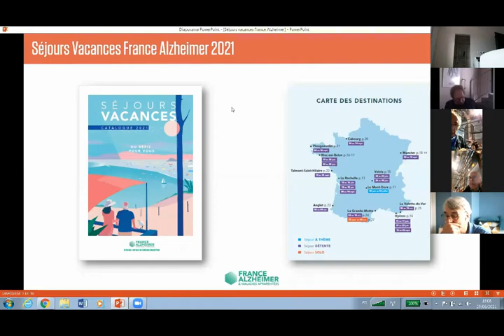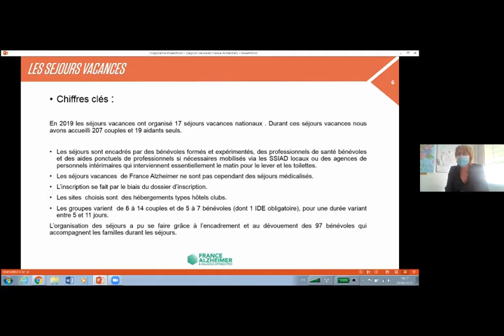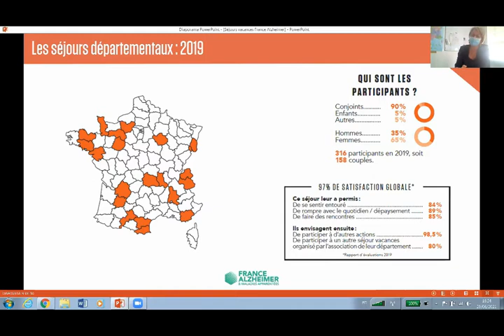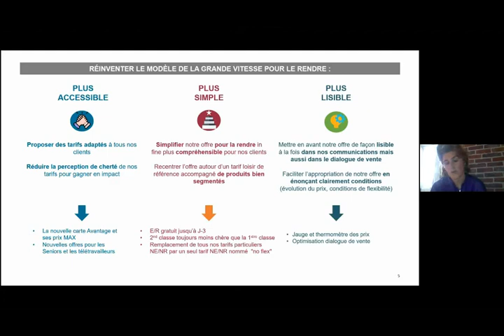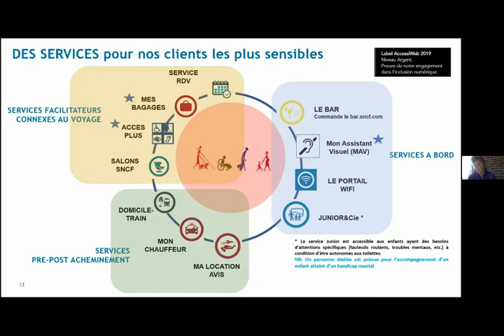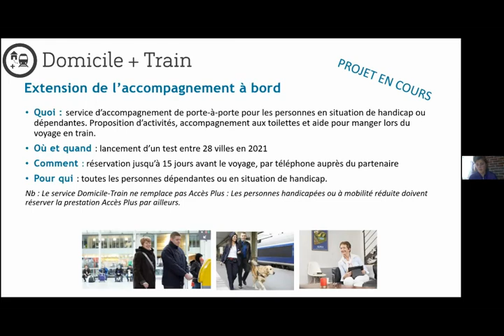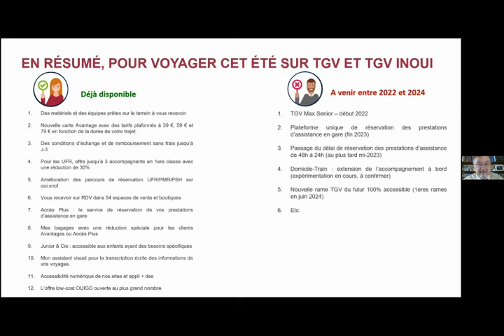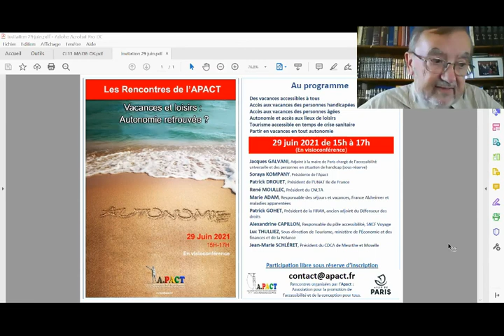37ème Rencontre de l'APACT